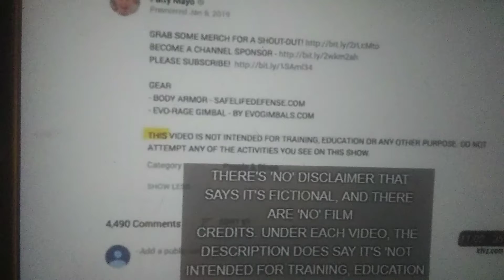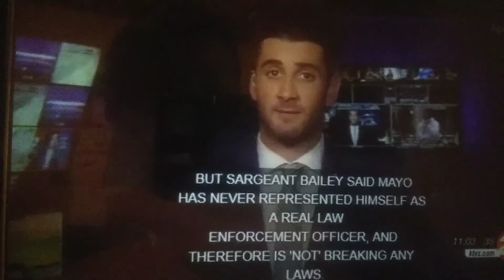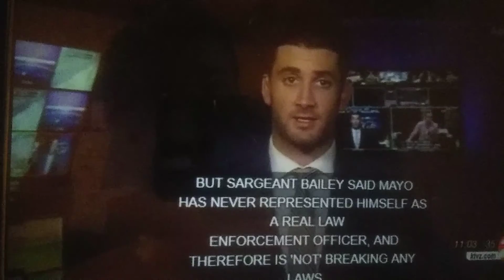The bounty hunter we we all watch is he fake patty may is a famouse youtuber that admited its fske